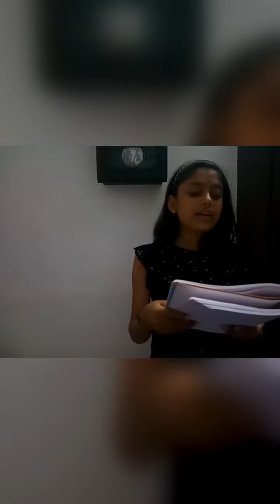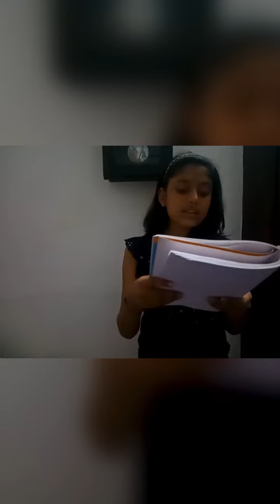നല്ല മാതാവേപാട്ട്മത്സരം 2022